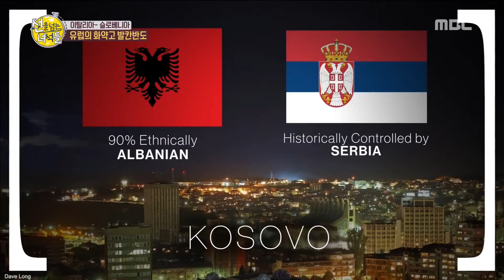[HOT] What's going on in Kosovo?, 선을넘는녀석들 20180914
What's going on in Kosovo?